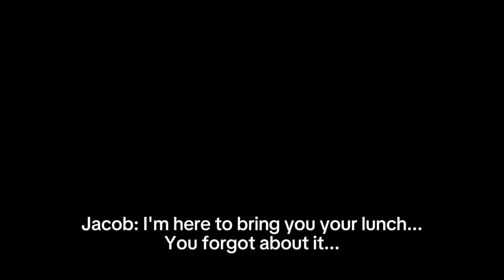"I'm married!"//MEME//Gacha Club BL(Omegaverse)